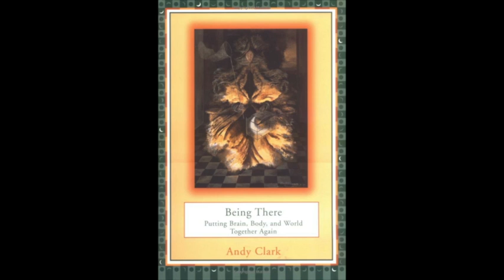Professor Andy Clark: Research in a Nutshell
Andy Clark is Professor of Logic and Metaphysics at the University of Edinburgh. This video provides a short introduction to his research.
See more Research in a Nutshell videos from the University of Edinburgh